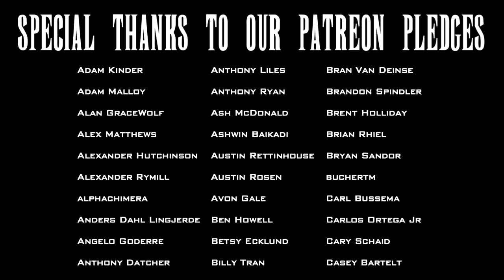Final Fantasy XI In a Nutshell! (Animated Parody)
Final Fantasy in a nutshell ventures into the world of MMORPGs... with a twist! as usual make sure to watch until the end of the credits!

Credit music performed by Kija Sound (Scott Sherman)